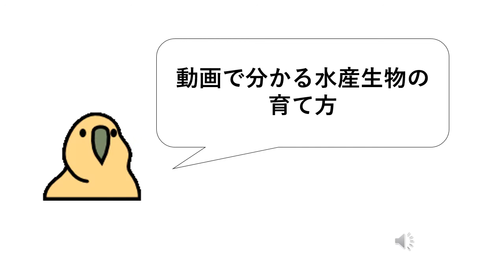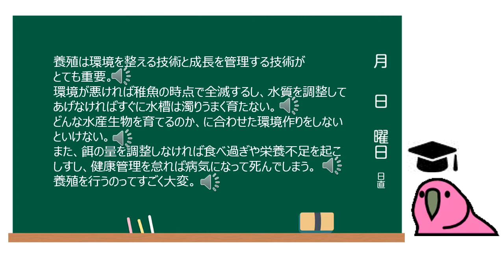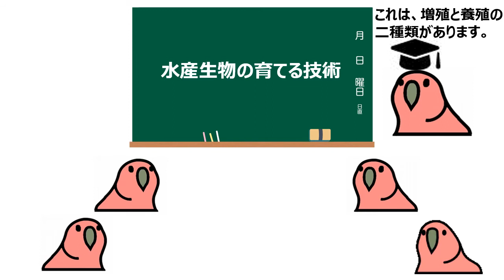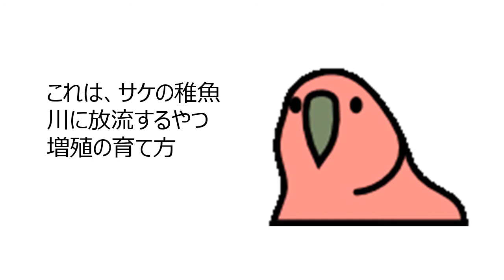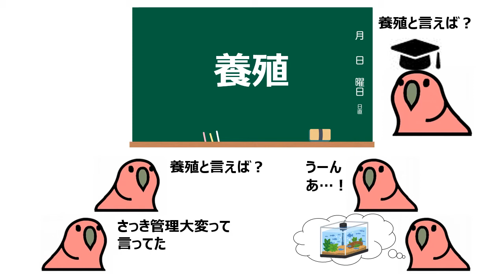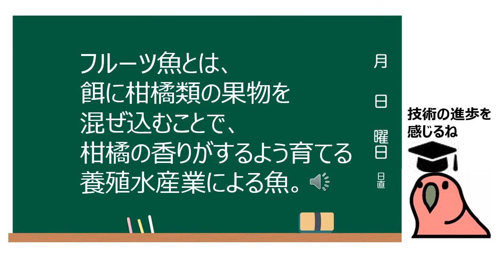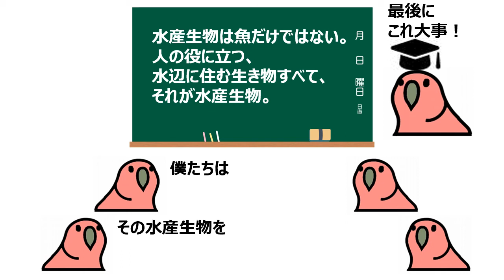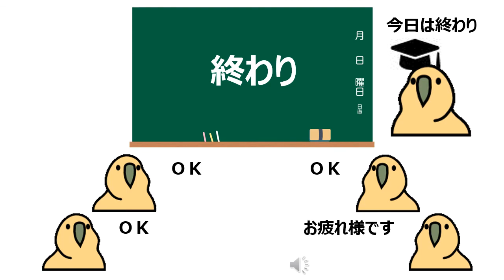水産生物を育てる技術を知ろう【学生作成コンテンツ】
学生が作成したコンテンツです。若干間違っていたり，稚拙な部分もありますがご容赦願います。